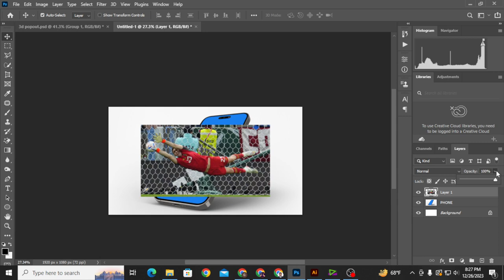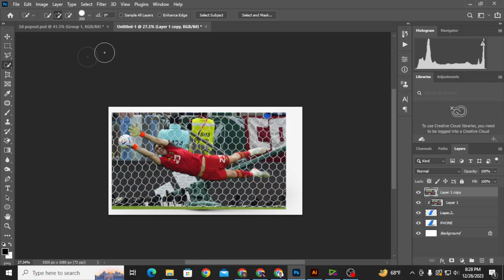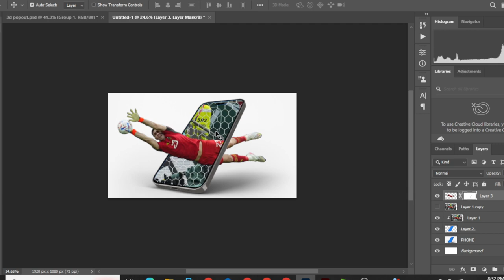3D POP OUT EFFECT | 3d design | Adobe Photoshop Tutorial | graphic design | গ্রাফিক ডিজাইন কোর্স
3D POP OUT EFFECT | 3d design | Adobe Photoshop Tutorial | graphic design | গ্রাফিক ডিজাইন কোর্স

In this video, I will show how to create a professional logo. In this tutorial, I use the most popular graphics design app, Adobe Illustrator, Adobe Photoshop. Also, I described some basic elements to do a lettering or font design. besides, I also described the whole process of this lettering.

Md. Mesbah Uddin